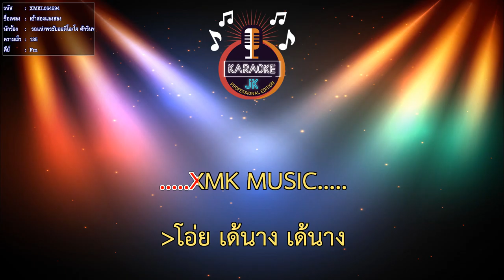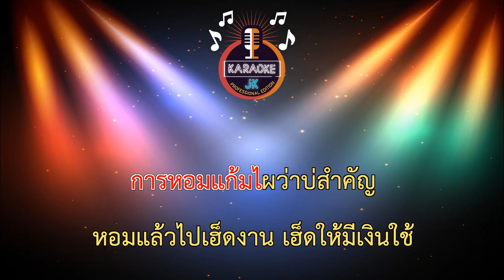เซ้าสองแลงสอง (135-Fm) - รถแห่/พรชัยออดิโอ/โจ ศักรินทร์【 Cover By คาราโอเกะดนตรีสด 】